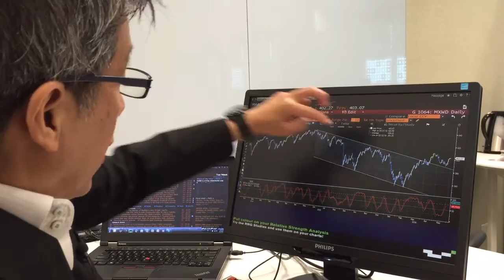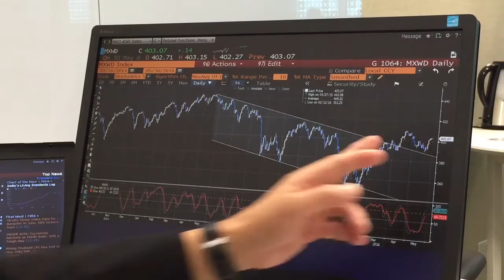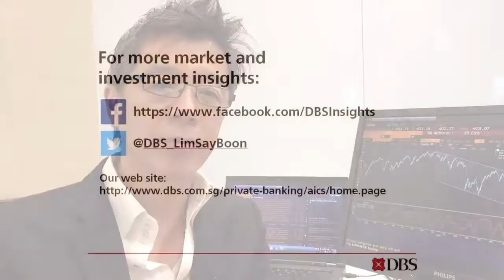Equities: See What Happens ... When you Believe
DBS Chief Investment Officer Lim Say Boon looks at the state of global equities now and what lies ahead for the markets as they position themselves for a coming US interest rate hike.